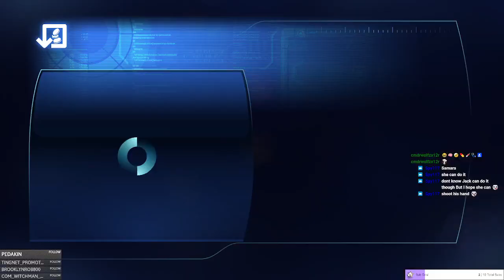Episode 134 - Recover the Prothean Artifact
What will this Prothean artifact be??